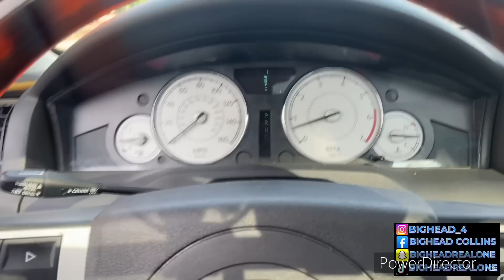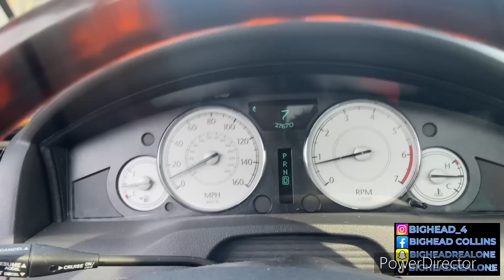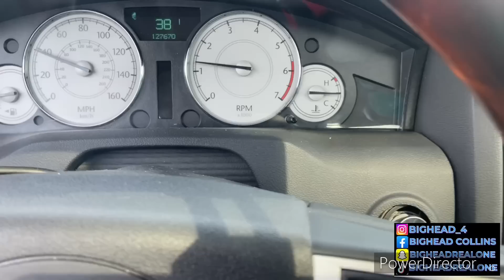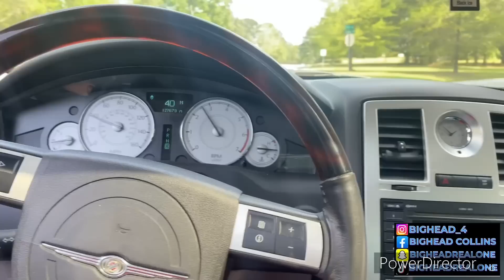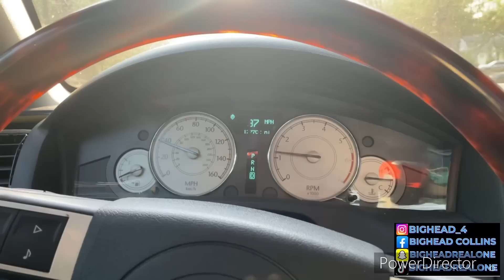MY SUBSCRIBER GAVE ME HIS CHRYSLER 300C R/T FOR 24HOURS (MUST SEE) LOOK WHAT HAPPENED 🤦🏾‍♂️🤦🏾‍♂️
YALL TAP IN WITH MY BOY FOR YOUR TINT & MORE
TELL HIM BIG HEAD_4 SENT YOU
FB: Big Boyz TintDetail
Adress: 2224 Elm Drive Columbus ga 31907
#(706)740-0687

Transcript